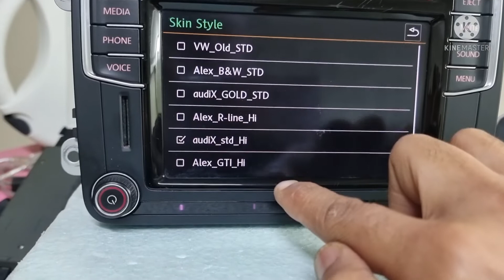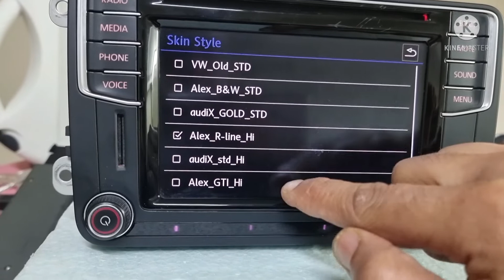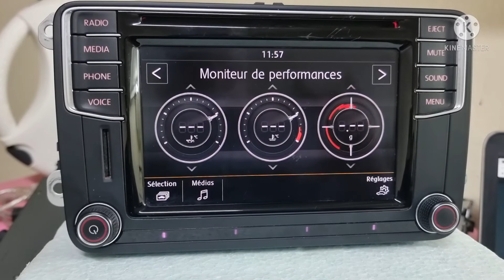MIB2 PQ Composition MEDIA Full Activation New Thème Alpine Multicooleur Menu Car 🇲🇦 GSM 0661482268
✅ MIB2 STD2 PQ V4 8 Skins Full Activation

Solution Pour Composition Media PQ 1SD

🌏 USA 240 to Europe 478
🌏 Firmware Europe 240 to 478

🚀 Nouveau Mise à jour Firmware 478
🚀 Nouveau Thème Alpine Multicooleur 8 Skins
🚀 Menu Car
🚀 Moniteur Sport
🚀 App Connect Carplay Android Auto Mirrorlink
🚀 Commande Vocale
🚀 Bluetooth
🚀 Logos Stations Radios